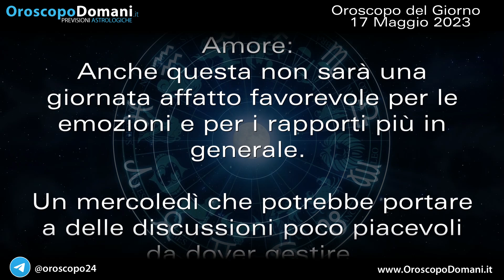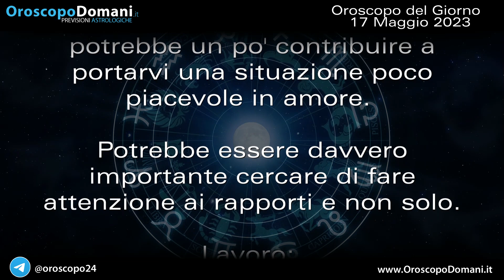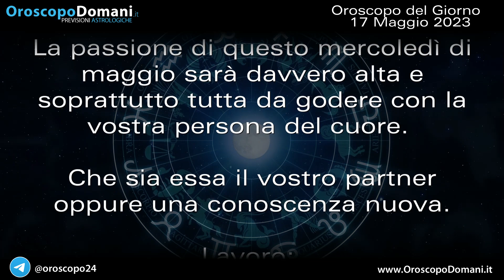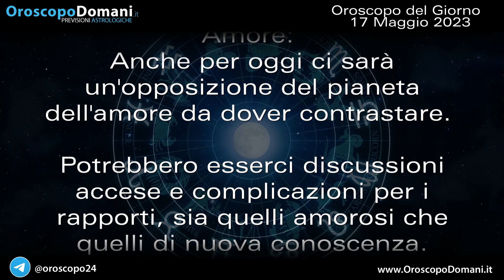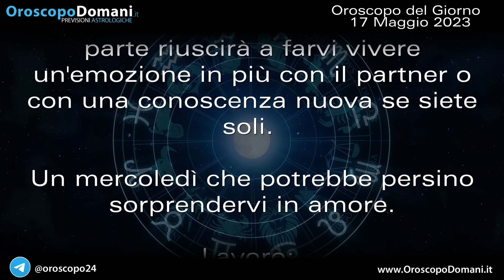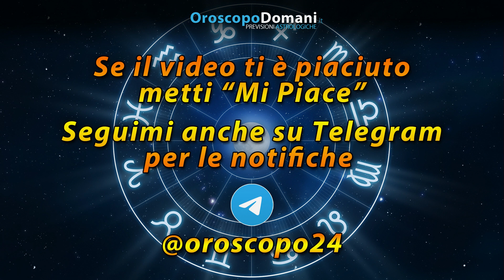Oroscopo del Giorno Mercoledì 17 Maggio 2023!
Ariete: Per questo mercoledì non ci saranno delle grandi notizie perché purtroppo Giove non sarà in buona posizione per voi. Scorpione: La passione di questo mercoledì di maggio sarà davvero alta e soprattutto tutta da godere con la vostra persona del cuore. Pesci: Una Venere tornata dalla vostra parte riuscirà a farvi vivere un'emozione in più con il partner o con una conoscenza nuova se siete soli. Ecco tutte le previsioni per l'Oroscopo per il Giorno Mercoledì 17 Maggio 2023, segno per segno!